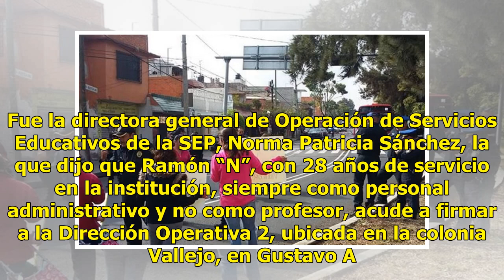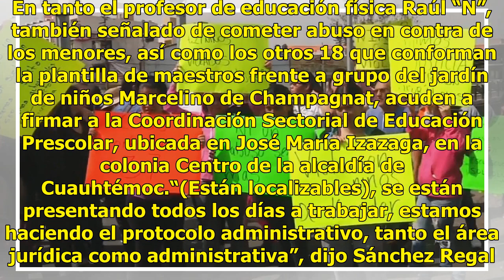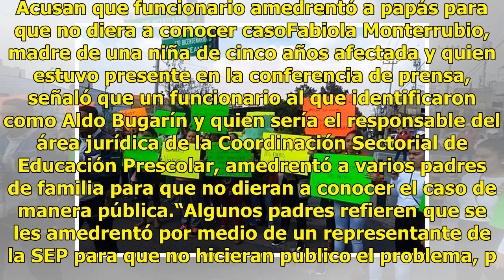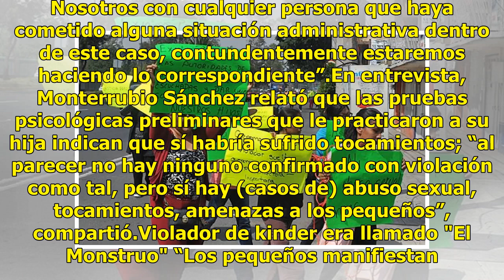Presunto violador de kinder en la GAM no está prófugo: SEP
Diez días después de que se presentó la primera denuncia formal en contra de Ramón “N”, señalado por padres de familia de presuntamente haber realizado tocamientos a menores del jardín de niños Marcelino de Champagnat, en Gustavo A. Madero, la Secretaría de Educación Pública (SEP) afirmó que el func...